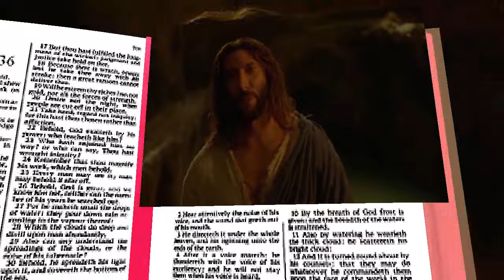juan 16, 16-20 evangelio mayo 09 2024